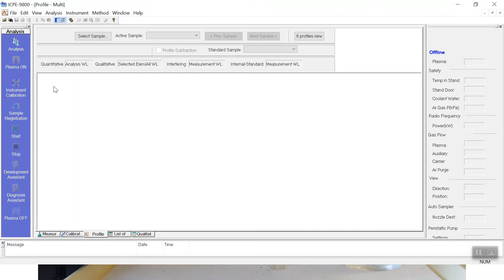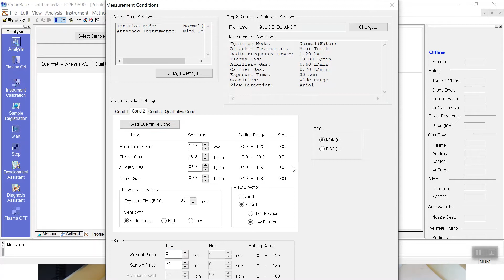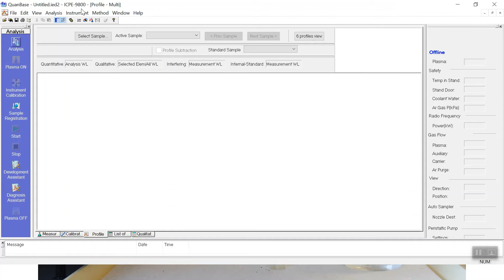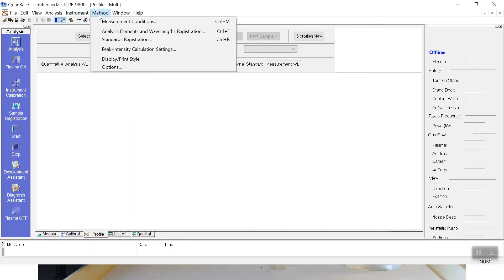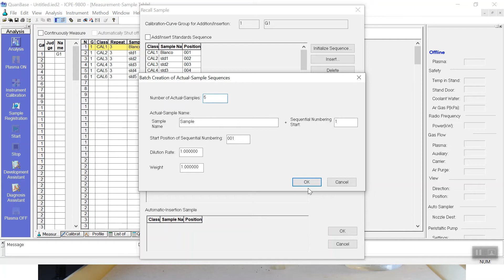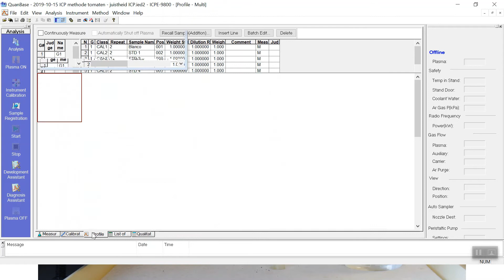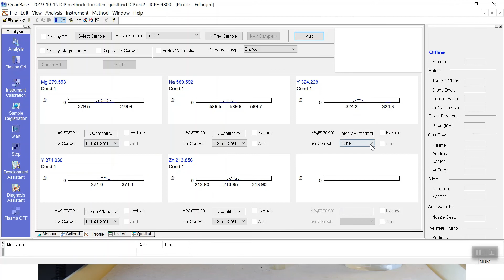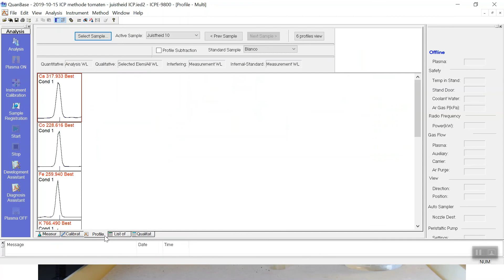Opstellen van een ICP OES analyse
Video behorende bij de opdracht Opstellen van een ICP OES analyse van de module C08PAC